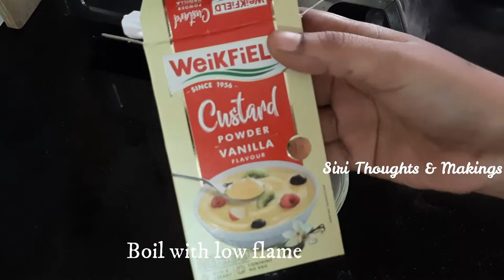Fruit Custard Recipe - How To Make Fruit Custard At Home - Healthy Dessert Recipe-Fruit Salad recipe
Fruit Custard Recipe - How To Make Fruit Custard At Home - Dessert Recipe - Fruit Salad Recipe

Fruit Custard Recipe - Healthy Dessert Recipe
Milk - 1/2 Ltr & 1/4 cup
Custard Powder - 2 tsp
Green grapes
black grapes
Apple
Pomegranate
sugar - 4 to 5 tsp or 1/4 cup
Tutti Frutti - 2 spoons
pistachio-1/4 tsp
cashew nuts - 1/4 tsp

Learn how to make Fruit Custard at home 🏡

Mixed fruit custard which makes for an amazing dessert works in summer perfectly. Fruit Custard which not only makes for a healthy & tasty dessert but also requires very less effort with minimum ingredients. This Fruit Custard is a favorite among all age groups in the family.

Watch the video to know how to make and serve Fruit Custard, don't forget to try and leave your feedback below in the comments section.